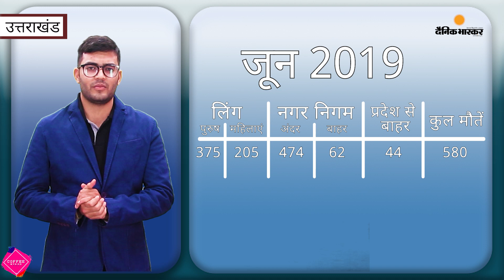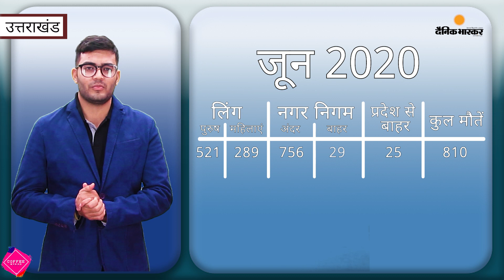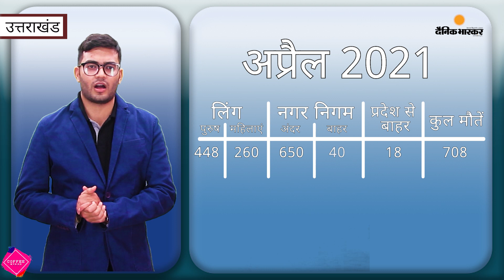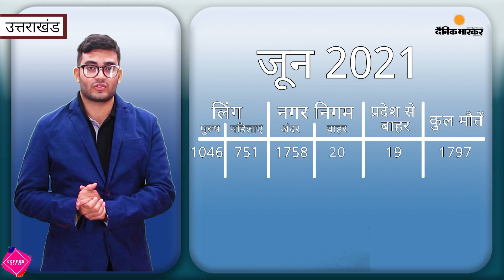बीते दो वर्ष देहरादून नगर निगम क्षेत्र में कहर ढाता हुआ कोविड 19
कोविड 19 के प्रकोप के चलते जहाँ विश्व भर में साल 2020 और 2021 में सम्पूर्ण लॉकडाउन रहा तो वही इस लॉकडाउन के काल में चिंताजनक हालातों से भारी संख्या में लोगों की मौत हुई। आज की इस खासपेशक़श में हम बात करेंगे साल 2019,20 और 21 में अप्रैल, मई और जून माह में देहरादून नगर निगम क्षेत्र के अंदर मौतों के आंकड़ों के बारे में।